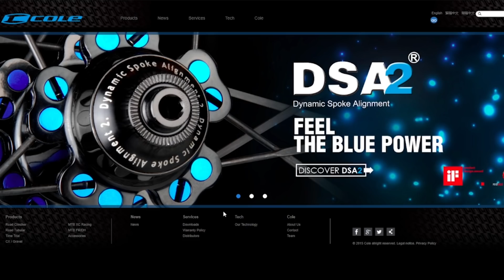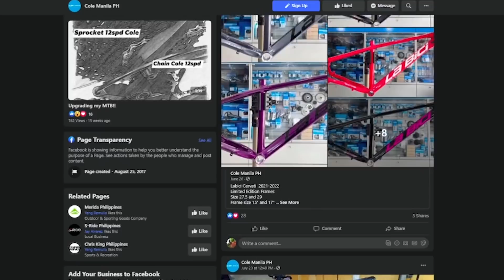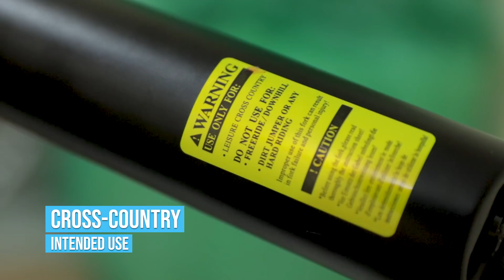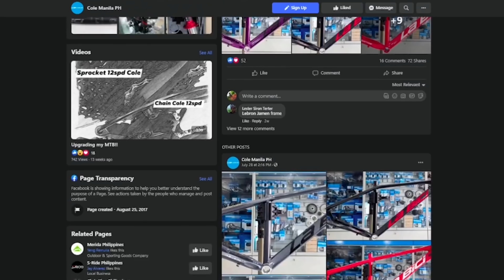Legit ba ang COLE bike parts sa Pinas? COLE Veleno Air Suspension Fork | Unboxing and Specs Check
(Shopee)
(Shopee)
Sa video na to, sasagutin natin ang tanong na: Legit ba ang COLE bike products na nasa Pilipinas kahit wala ito sa website ng Cole Wheels?
Unboxing and quick look na din sa COLE Veleno air suspension fork.
📷 My Youtube Equipment:
Ride safe lagi mga kapadyak!